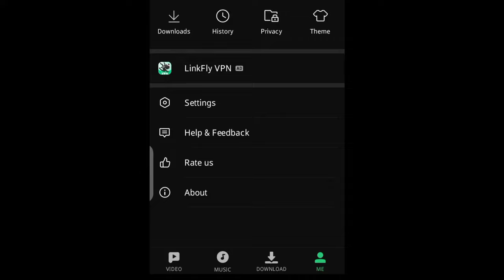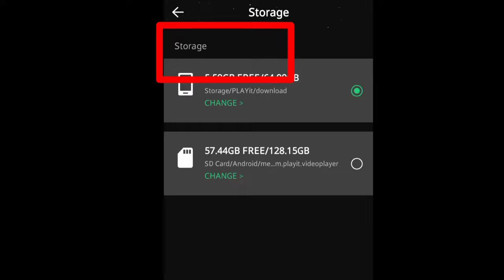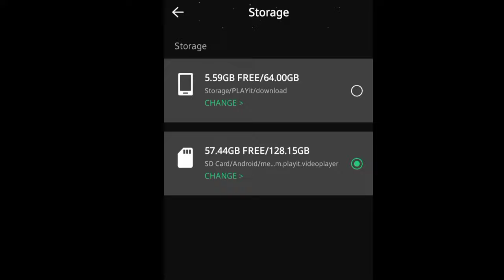PLAYit Gupt settings | PLAYit download settings | Playit settings 2022 🙄